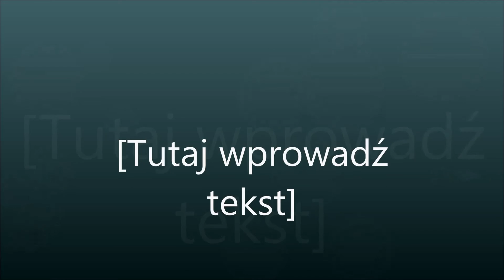Jak wykorzystać metalowe dodatki i zawieszki - CoJak001 - kreateria.pl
Dostępne w kreaterii metalowe zawieszki - uchwyty, narożniki i nóżki - do pudełek, szkatułek, bombek, jajek itp.